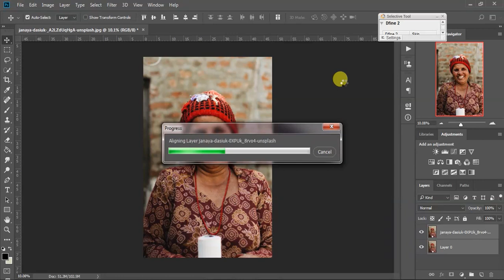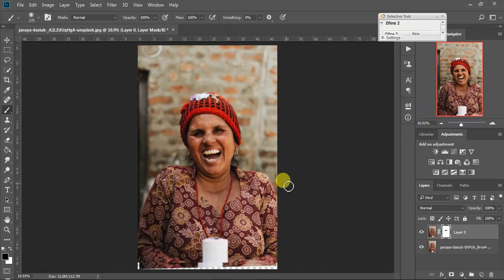Ultimate trick in photoshop no one shared with you-telugu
All the photographers face the issue with eye closing while taking pic but the expression will be good . but most of us even don't like to use them . don't worry guys i brought solution for your problem with simple trick . watch full video with out skiping .